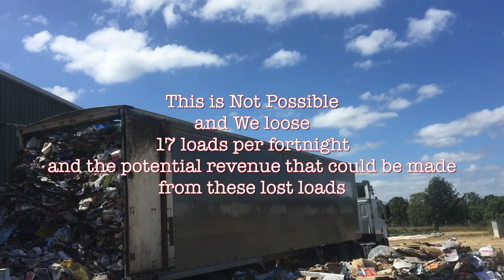Cherbourg MRF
Brief Overview of Cherbourg MRF Operation.